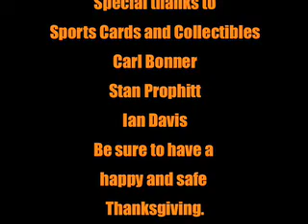The Citizen Sports Blitz - Saturday, Nov. 17, 2007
Mike and Kevin talk about the results for the local teams in the first round of the state playoffs.